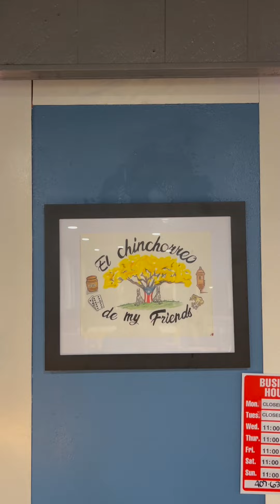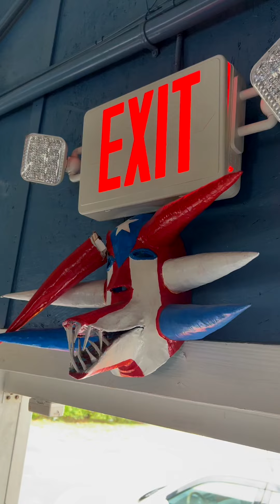Probando El Chinchorreo de my Friends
Estamos en El Chinchorreo De My Friends para jaltarnos de comida a lo boricua! Arroz con habichuelas, lechon, chicharron, batata y morcilla.

Gracias a Tainos Bakery & Deli por el apoyo 💪🏼🇵🇷